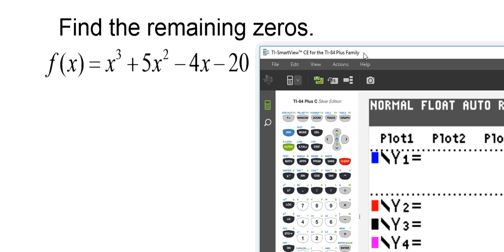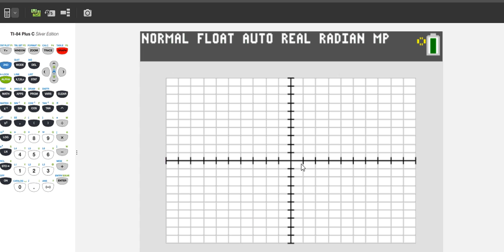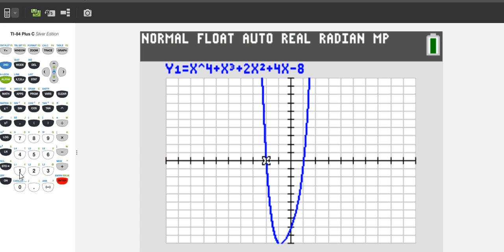Finding Complex Zeros of a Polynomial (Lesson 1)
Two examples explaining how to divide (factor) out integer zeros to get a quadratic.